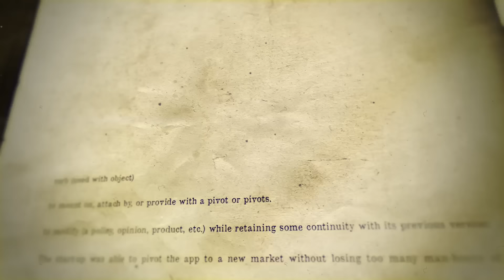Gary Vee on Entrepreneurship, NFTs, American Dream & Future of Owning the NY Jets | Pivot Podcast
From Belarusian Immigrant to Multimillionaire Entrepreneur, Gary Vaynerchuck (known as Gary Vee) joins The Pivot to share his journey of finding success and securing happiness.

This conversation with Channing, Fred and Ryan is filled with free game and has an entertainment value second to none. Pull out the notepads and be ready to soak up the financial advice, listen to the life lessons and absorb wisdom through experience.

Known for his motivational talks and digital content creation, Gary Vee has affected lives all around the globe and continues to inspire people with his over sharing of experiences and openness.

Starting off as a young business mind, first with his father’s business and then expanding into his own empire, Gary Vee shares what makes him still go hard everyday and the little things which have made a big impact on how he conducts his work everyday.

The die hard NY Jets fan, Gary Vee shares a story about publicly calling out former NFL quarterback Mark Sanchez and jeopardizing his client relationship with the organization by having a fan first mentality, which he firmly stands by today.

Ryan asks how he has time for family with all that he does in a day while Channing asks what is the end goal if money isn’t what he’s chasing than what is the purpose?

Diving into NFTs, Channing and Ryan try to soak up the basic knowledge behind this economic trend while Fred talks the business structure and where the world is headed because of NFTs. Gary Vee explains how the skepticism around NFTs can be compared to how the world 20 years ago didn’t understand the power of the internet or didn’t think buying alcohol online and dating apps would ever become popular let alone acceptable practices.

The Pivot Podcast releases new episodes on YouTube and all audio platforms every Tuesday at Noon eastern with special drops on Fridays at 3pm Eastern.